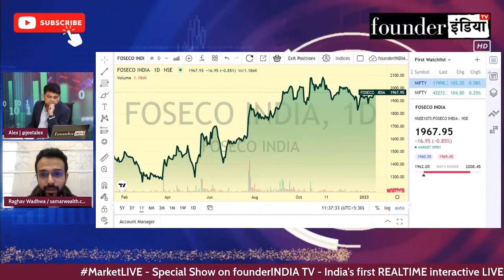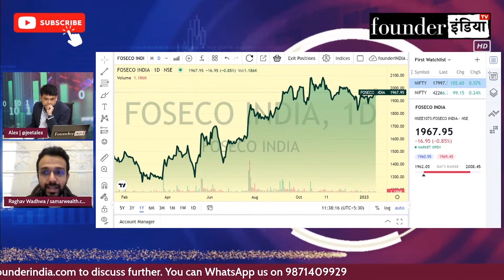Foseco India Limited के शेयर में क्या करें? Expert Opinion by Raghav Wadhva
जानिए Stock Market Expert Raghav Wadhva की राय |

Analysis of: Foseco India Limited

Shows on StockMarket equity trading investment commodity Foseco India Limited#personalfinance reviews marketanalysis startups nifty sensex and much more.